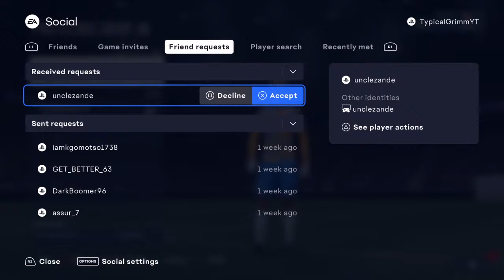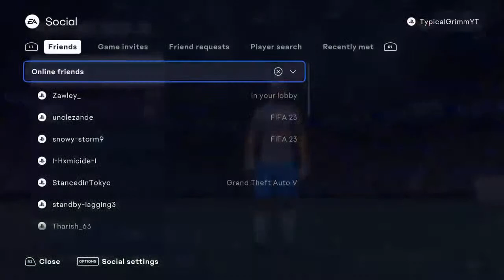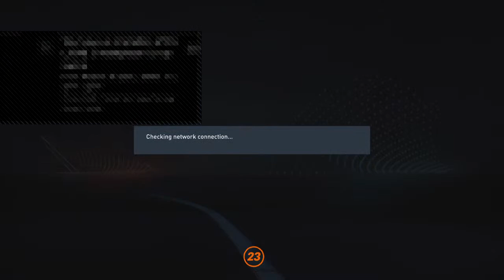Fifa 23/Fifa 23 Pro Clubs/South African Streamer/10 Like Goal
This is a gaming Channel so feel free to stay and enjoy